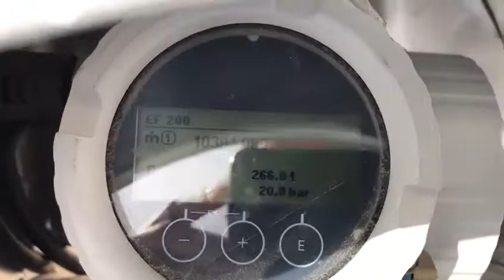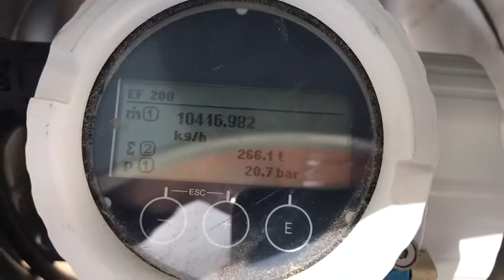Su Borulu Buhar Kazanı / Water Tube Steam Boiler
High efficiency Water Tube Steam Boiler equipped with superheater, economizer and air preheater and high quality components is being operated now at the capacity of 35 ton/h and the pressure of 20 bar.